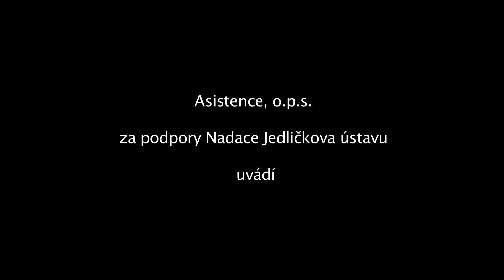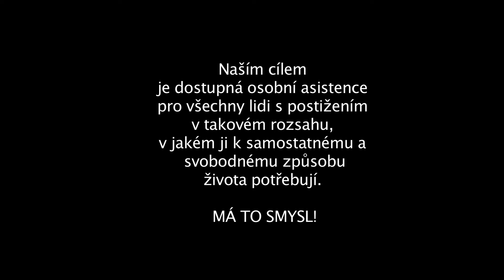Jedeme v tom s Vámi! Podpora projektu Asistence, o.p.s.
"Má to smysl" Takové heslo vyznáváme a proto jsme se zapojili do tohoto skělého projektu, který má ukázat, jak nelehký je život na vozíčku, když potřebujete pomoc asistenta téměř celý den! Jaký vztah a vzájemná důvěra se vytváří mezi handicapovaným a asistentem Vám přiblíží následující video!